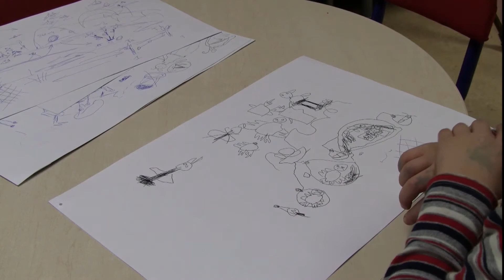antonas A. origami animation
Filmukas sukurtas Birštono viešojoje bibliotekoje. Kūrė vaikai. Jo tikslas buvo išmokyti vaikus naudotis programa Corel videostudio pro8